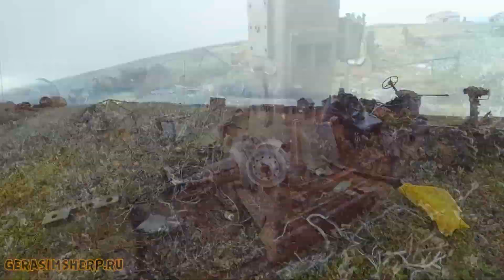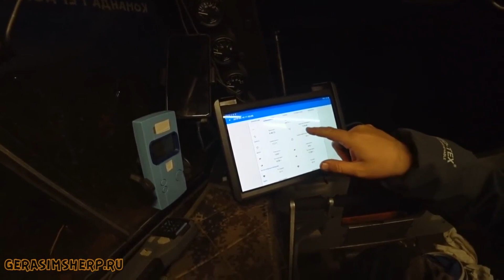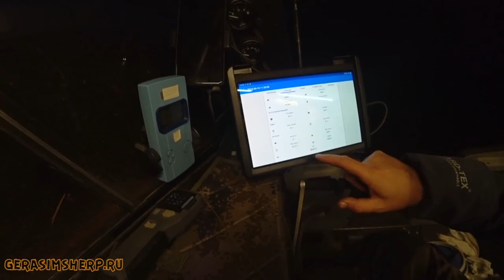Most Extreme SHERP MAX & 3 PRO Expedition EVER to the Russia North! p.12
The expedition to the Cape Kanin Nose.
Kanin Nos is a Cape on the northwestern tip of the Kanin Peninsula, in the Nenets Autonomous Okrug of Arkhangelsk oblast (Northern European Russia). The coast is steep, steep height of 15-20 m. Washed from the South-West by the White sea, from the North-East-the Barents sea. Vegetation is typical tundra.

New model SHERP MAX!
The main differences and features of the new SHERP MAX.
Increased the size of the cab and kung, the total length of the all-terrain vehicle increased by 20 cm. Excellent ergonomics of the driver's seat, everything you need right at hand. Now it is comfortable to sit behind the controls of the driver of large stature and large physique.
Residential kung - maximum convenience in the all-terrain vehicle for transportation of passengers, accommodation and accommodation. The height of the kung has become more, you can now stand in full growth. Inside SHERP MAX can now be equipped with three beds without alteration of the cabin.
The front and rear doors are now equipped with a special retractable step to facilitate entry and exit from the all-terrain vehicle.
There are plenty of pockets for various little things and soft partition between cab and box van.
Built-in ROPS (roll over bar) at the front of the cabin.
Removable ROPS over kung.
Modular body design, now You choose what suits you best:
Pickup - the Ability to install almost any necessary equipment:
drilling rig, crane, fire equipment, etc.
Cargo kung - the lightest kung with a high roof, the maximum capacity of the all-terrain vehicle for the transport of various goods.
Two separate hatch - driver and passenger.
Two variants of engine compartment ventilation: Summer - Winter.
The new six-speed transmission - now the range of gear ratios in the transmission has become even wider, and the thrust at any load more confident.
Upgraded rotation mechanism with chain in oil bath. Convenient access to the radiator and fan. New diode lights, turn signals and dimensions. A completely new rear led lights.
Another design of the frame, the bottom of the boat is now not welded but riveted.
Instruments, control lamps and switches moved to the side rack and ceiling panel.
Now you can arrange a bed in the cabin, setting there special panels stored in the kung.
The wiper now has an intermittent function.
Along with the new qualities preserved characteristics of the usual SHERP PRO:
Unique, unparalleled permeability;
The possibility of going out on the ice;
High buoyancy thanks to a sealed body, wheels with a volume of 800 liters each and a wheel pumping system;
Pneumostimulation suspension, quickly adjustable pressure tire under different soil;
Unique tubeless low pressure tires;
Low fuel consumption (diesel) 2-3 liters per hour on any type of soil;
Low weight;
Carrying capacity up to 1000 kg;
High autonomy – 58-liter fuel cans are built into the wheels, thanks to which the total fuel supply is increased by 232 liters;
Simple and reliable design;
Galvanized frame.
Small size for easy movement in a confined space and easy transportation;
Indoor cabin;
Reliable Japanese Kubota engine;
Easy maintenance and repair;
Kingston for draining water from the body;
Power frame at the heart of the design;
Smooth bottom;
High survival – SHERP continues to move after the failure of one or even two wheels!
The possibility of heating the cabin from the engine, stove, auxiliary heater "Webasto" (WEBASTO);
Special fuel system container for long-term movement in roll conditions. "Fuel starvation" because of the large roll is excluded!
Overcoming climbs a slope of 35 degrees;
Side turn – all-terrain vehicle is able to unfold almost in one place;
The hold under the duckboards with a total volume of 170 liters to store your necessary things, equipment, or the installation of additional fuel tank;
Excellent ergonomics and handling;
Rear view camera for more traffic safety.
Turning radius 2.5 meters